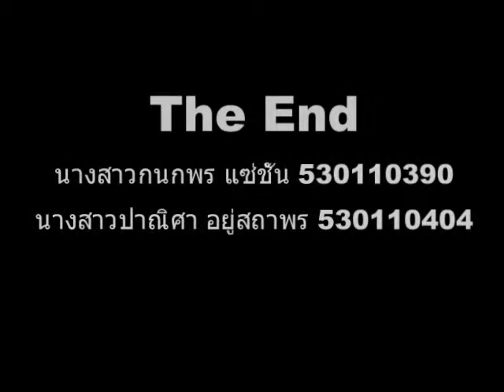Badminton Clip 3